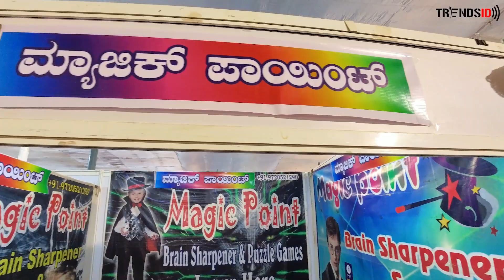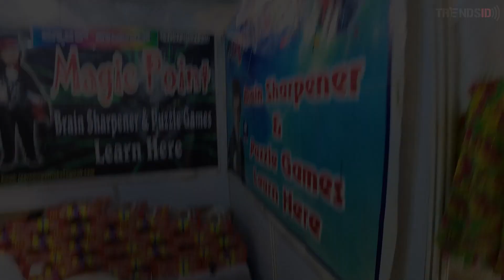Magic Show at 48th Cake Show in Namma Bengaluru | Brain Sharpner & Puzzle Games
Magic Point
Brain Sharpner & Puzzle Games